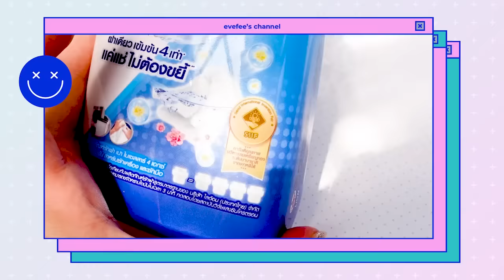Try on ลองชุดที่ซื้อมาใหม่ ไปงานได้ ไปเที่ยวได้ ใส่ได้นาน + วิธีดูแลเสื้อผ้าของมามิ║Evefee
วันนี้มาลองเสื้อผ้าที่ซื้อมาใหม่ให้ดูกันค่าา ช่วงนี้ต้องไปงานบ่อยก็ต้องเสริมความเป๊ะปังกันนิดนึง ก็จะคุมโทนขาวๆ ฟ้า คลีนๆ เพราะส่วนมากมามิจะเน้นเสื้อผ้าที่ซื้อแล้วใส่ได้นาน ทางเราเน้นความคุ้มค่าและชอบนำมาใส่วนๆไปค่ะ

สำหรับวิธีการดูแลเสื้อผ้าของมามิบอกเลยว่าการใช้น้ำยาซักผ้าที่ดีมีผลกับเสื้อผ้าของเรามากๆ เพราะเป็นการช่วยถนอมเส้นใยผ้า ไม่ให้ผ้าเป็นขุย ซักสะอาด มามิแนะนำ เปา ไมเซลล่าร์ 4X ฝาเดียวเอาอยู่ เข้มข้น 4 เท่า* ไม่ต้องใช้เยอะ ทำให้มามิประหยัดค่าน้ำยาซักผ้าไปได้เยอะเลย แถมหอมมากๆๆ หอมจนไม่ต้องง้อน้ำยาปรับผ้านุ่ม เสื้อผ้าสะอาด ไม่เหม็นอับ ช่วยเสริมลุคให้เราปังขึ้นไปอีกน๊า

ใครสนใจไปตำกันได้ตามช่องทางด้านล่างเลย
หรือ LINE @LIONFAMILY

*เมื่อเปรียบเทียบกับผลิตภัณฑ์ซักผ้าสูตรมาตรฐานของ บริษัท ไลอ้อน (ประเทศไทย) จำกัด